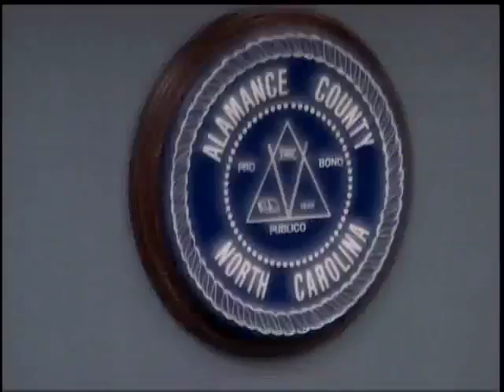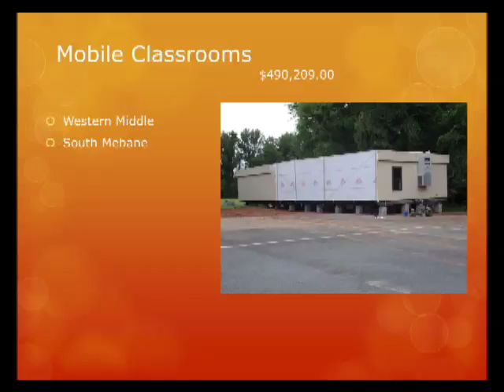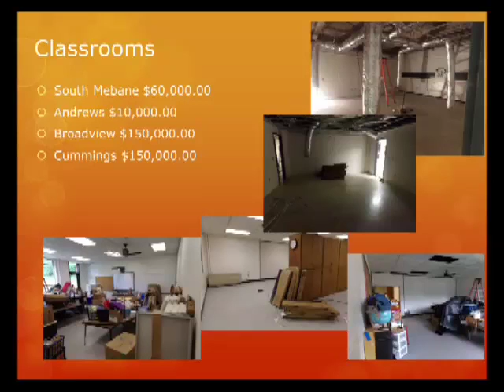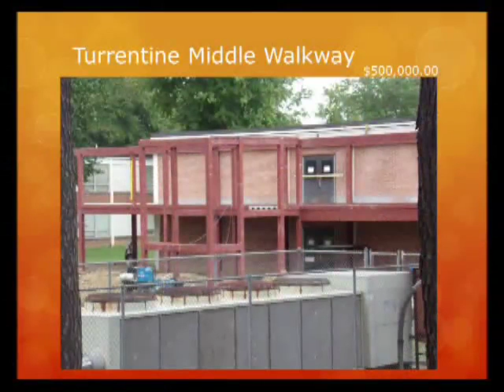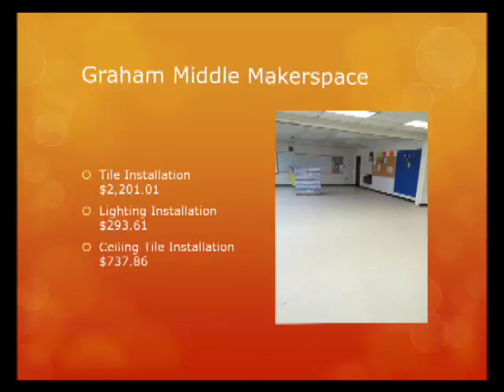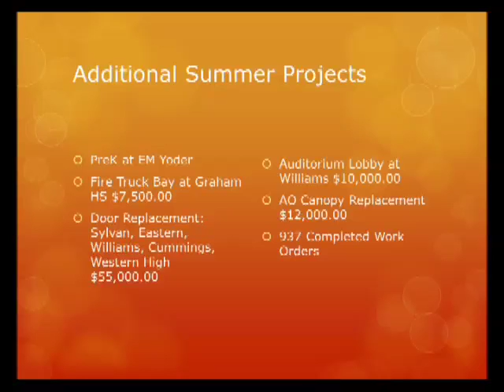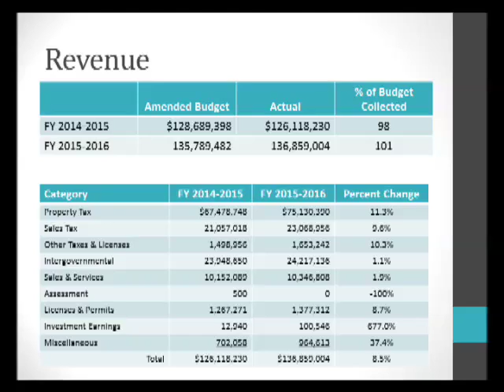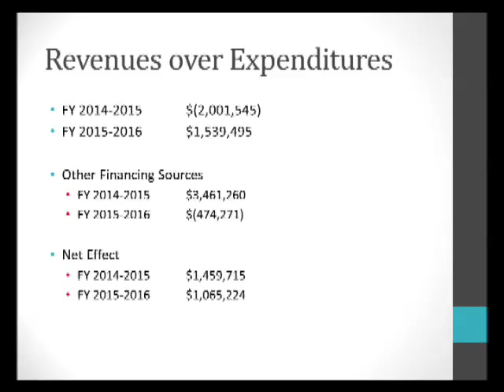August 15 2016 Commissioners Meeting